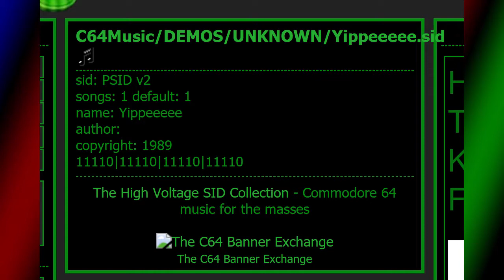Yipppeee Sid Meets Reason 11